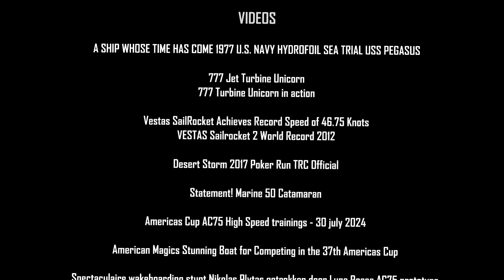The hunters of the speed : Fast boats & furious power - Sail & Fly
I love to associate good images with good sounds. I'm the first client of my own videos. Look at this power ... when you combine good actions & musics. Waw ...

VIDEOS

MUSIC

(Wow this Pop Smoke sends some heavy...)